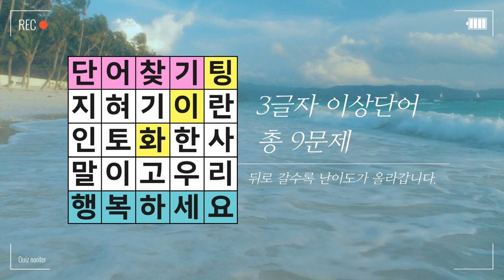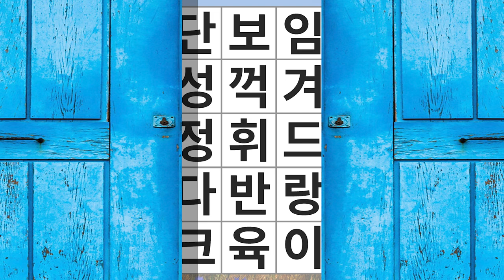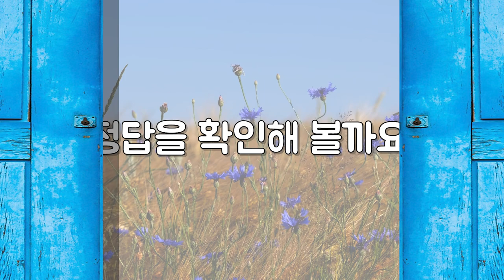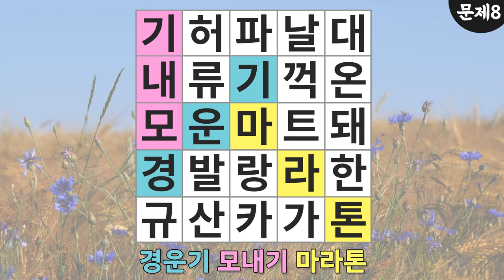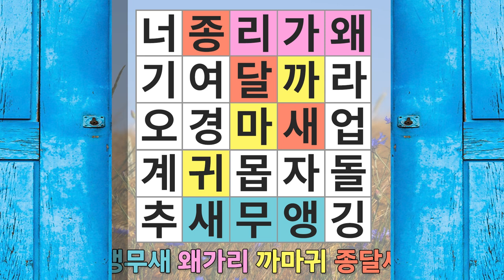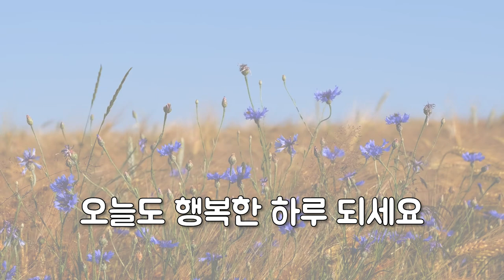70대 80%가 못 찾는 문제